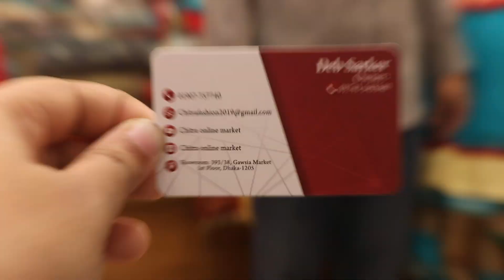অফার দামে!500+টাকায় লেডিস ইন্ডিয়ান পার্টি ড্রেস/Ladies Indian Party dress Collection